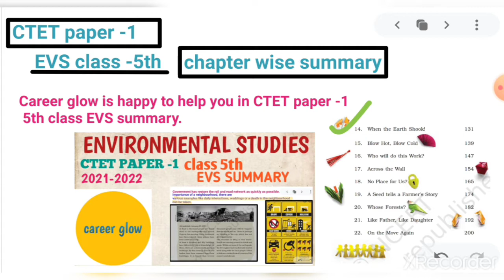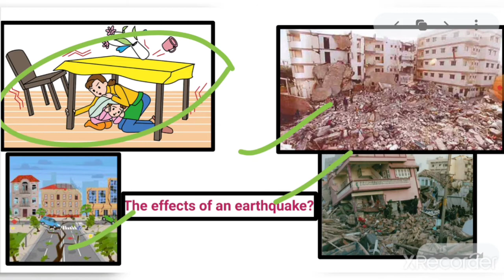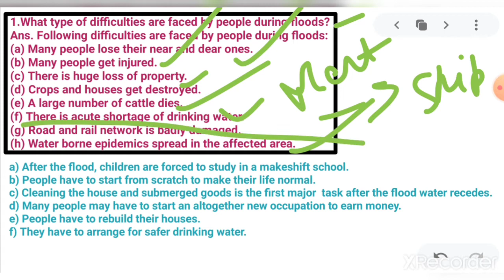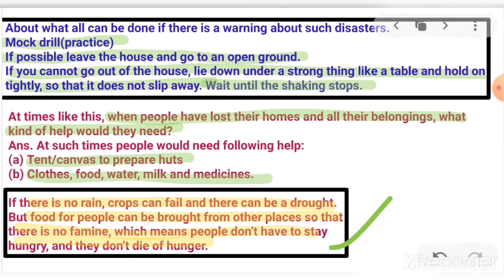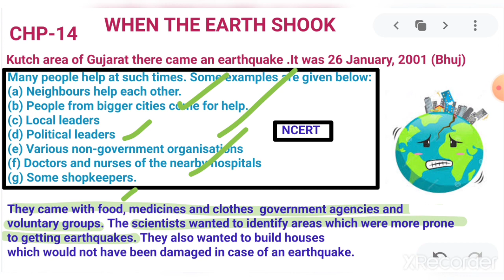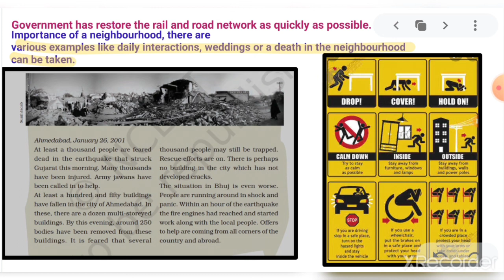EVS SUMMARY CLASS 5TH||WHEN THE EARTH SHOOK! CHP-14 ||BY CAREER GLOW||CTET EXAM के लिये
Career glow is happy to help you in CTET paper -1 in 5th class EVS summary and will help you to gain marks as you will get these lecture in a very lucid way.

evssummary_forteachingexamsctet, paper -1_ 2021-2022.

here are the notes-:

Kutch area of Gujarat. there came an earthquake .It was 26 January, 2001. (Bhuj) .
Many people help at such times. Some examples are given below:
(a) Neighbours help each other.
(b) People from bigger cities come for help.
(d) Political leaders
(e) Various non-government organisations
(f) Doctors and nurses of the nearby hospitals
(g) Some shopkeepers.

The effects of an earthquake?
They came with food, medicines and
clothes.about government agencies and voluntary
groups.
The scientists wanted to identify areas which were more prone to getting earthquakes. They also wanted to build houses which would not have been damaged in case of an earthquake.

about what all can be done if there is a
warning about such disasters.
Mock drill(practice)
If possible leave the house and go to an open ground.
If you cannot go out of the house, lie down under a strong thing like a table and hold on tightly, so that it does not slip away. Wait until the shaking stops.

2.At times like this, when people have lost their homes and all their belongings, what kind of help would they need?
Ans. At such times people would need following help:
(a) Tent/canvas to prepare huts
(b) Clothes, food, water, milk and medicines.

If there is no rain, crops can fail and there can be a drought.
But food for people can be brought from other places so that
there is no famine, which means people don’t have to stay
hungry, and they don’t die of hunger.

1.What type of difficulties are faced by people during floods?
Ans. Following difficulties are faced by people during floods:
(а) Many people lose their near and dear ones.
(b) Many people get injured.
(d) Crops and houses get destroyed.
(e) A large number of cattle dies.
(f) There is acute shortage of drinking water.
(g) Road and rail network is badly damaged.
(h) Water borne epidemics spread in the affected area.

After the flood, children are forced to study in a makeshift school.

 People have to start from scratch to make their life normal.

Cleaning the house and submerged goods is the first measure task after the flood water recedes.

Many people may have to start an altogether new occupation to earn money.

People have to rebuild their houses.

They have to arrange for safer drinking water.

Government has restore the rail and road network as quickly as possible.
 importance of a neighbourhood, there are various examples like daily interactions, weddings or a death in the
neighbourhood can be taken.